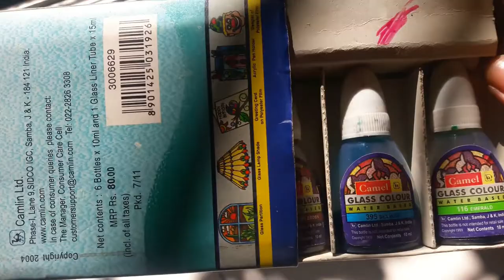Glass painting || with Camel Glass Colours.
The art or practice of producing designs in color on or in glass. ( A painting upon glass; a surface of glass decorated in color by the use of stained glass or painting, or both)

A just love glass painting you have to draw carefully and let it dry for about 48 hours. you can also use glitters to enhance more.